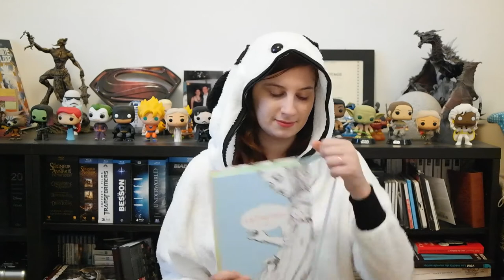[Box] Test - La Thé Box - Mars 2016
⇩ Toute les infos ci dessous ⇩